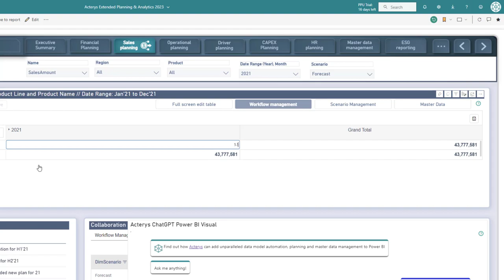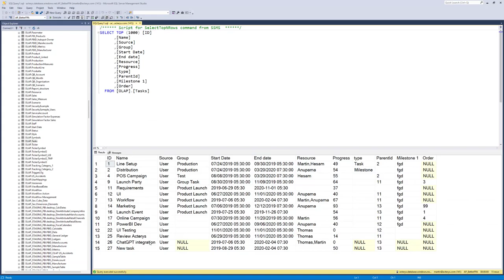Acterys Gantt: Project Planning in Power BI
Explore the innovative capabilities of Acterys Gantt, a pivotal feature within the Acterys enterprise-grade ecosystem designed for advanced AI-assisted planning and analytics. This brief video highlights the Acterys Gantt Power BI visual, which empowers users with dynamic project management tools directly in Power BI. Learn how Acterys Gantt visual enhances project tracking with detailed Gantt charts, including task progress, start and end dates, and assignments, all editable directly within the visual.

Key Topics Covered:

-Unveil the capabilities of Acterys Gantt for advanced project management.
-Directly interact with and edit Gantt charts within Power BI for immediate updates.
-Efficiently assign tasks and set timelines within the visual, streamlining project planning.
-Integrate your project management seamlessly with Acterys's comprehensive data system.

⏳ In this video:

00:00 Introduction to Acterys Gantt within the Acterys ecosystem.
00:35 Demonstration of direct task editing and assignment in Power BI.
01:00 Overview of task synchronization with SQL Server databases for real-time management.